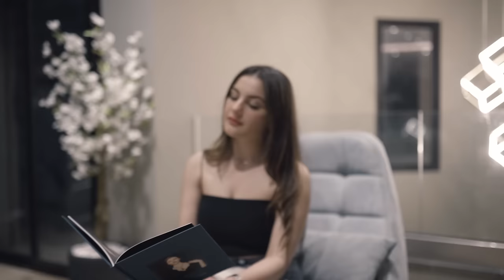Numbxiller - Bik n3ich/بيك نعيش (Official Music Video)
This is the second track of the EXPLORE EP.